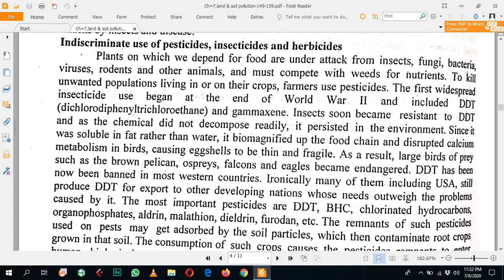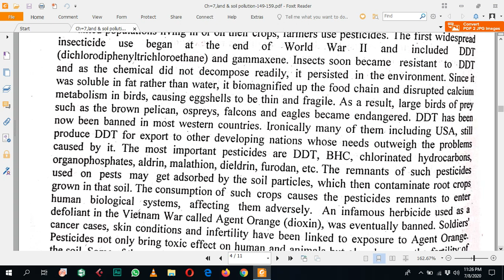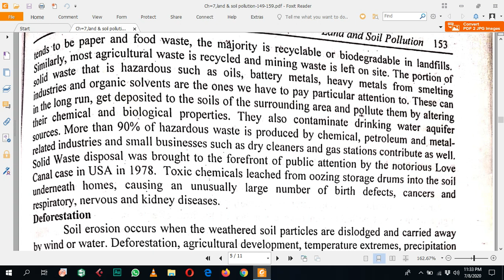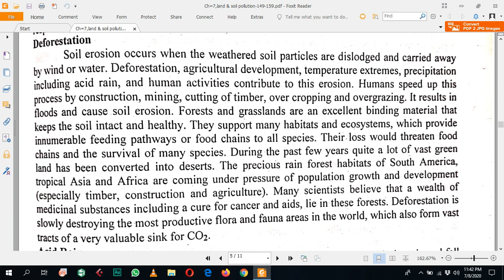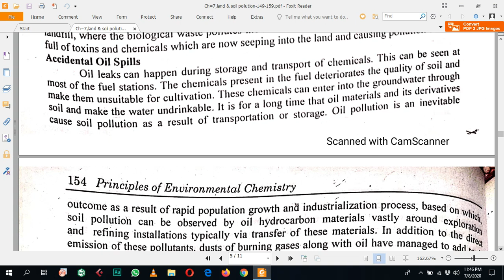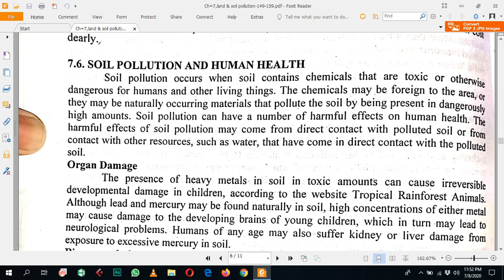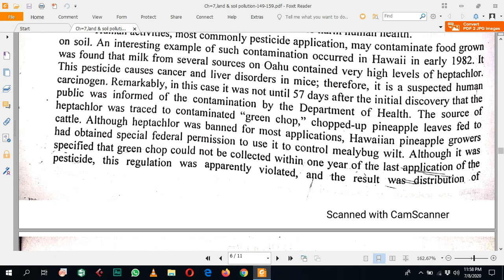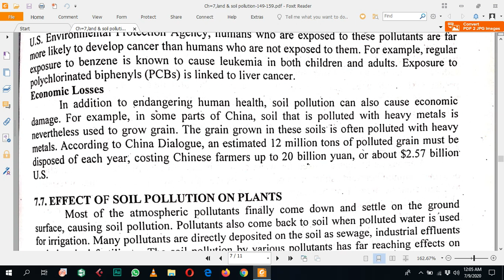Topic:|CHM 510|Lecture 17| Zumaira Siddique| GCUF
Topic:
Discussion:
Subject:Environmental Chemistry
Lecture: 17
Lecturer: Zumaira Siddique
Department of Chemistry
GCUF